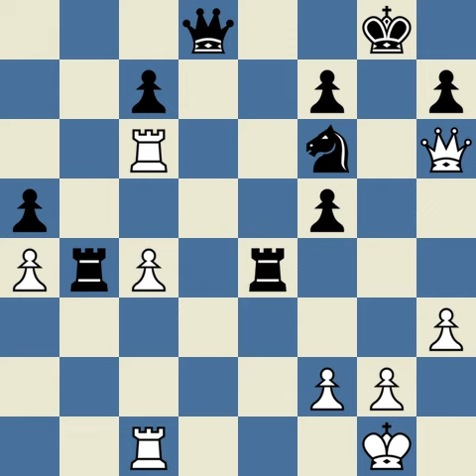Caruana,F vs Adhiban,Baskaran PRO League Group Stage 2019 02 20 1 0